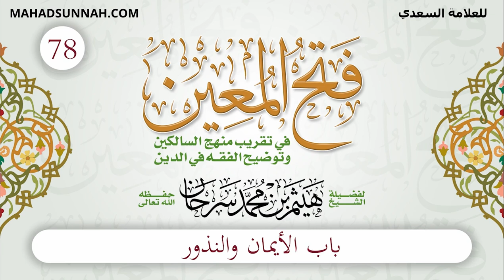78 باب الأيمان والنذور